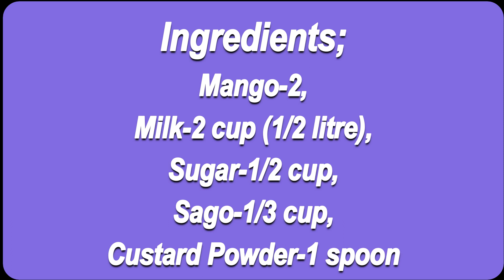साबूदाना आम खीर |Learn Sago Mango Dessert in less than 3 mins |Terrace Kitchen |Mango Dessert Recipe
साबूदाना आम खीर  ||  MANGO SAGO DESSERT  ||  TERRACE KITCHEN  ||  SAGO MANGO DESSERT  ||  MANGO DESSERT RECIPE  ||  MANGO RECIPE

Ingredients
Mango-2,
Milk-2 cup (1/2 litre),
Sugar-1/2 cup,
Sago-1/3 cup,
Custard Powder-1 spoon